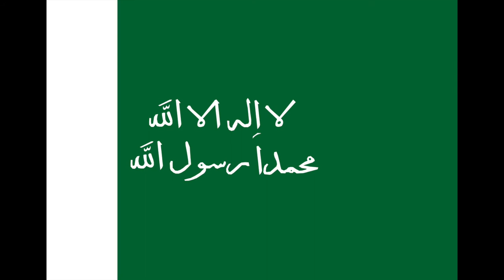Evolution of the Flag of Saudi Arabia (1517-present)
Historical Evolution of the National Flags of the World

This is the Evolution of the Flag of the Kingdom of Saudi Arabia